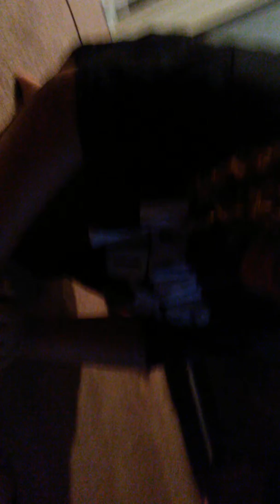Laughter is awesome